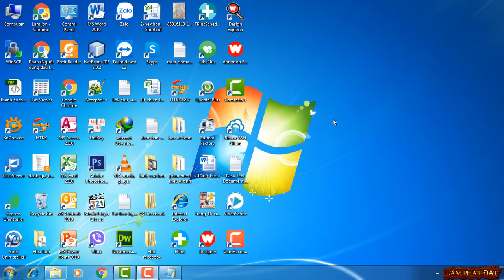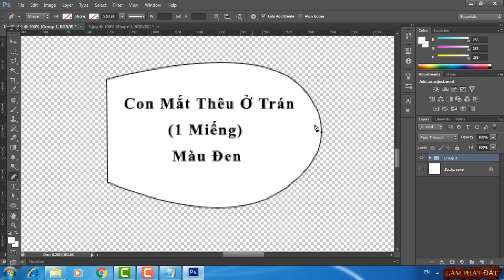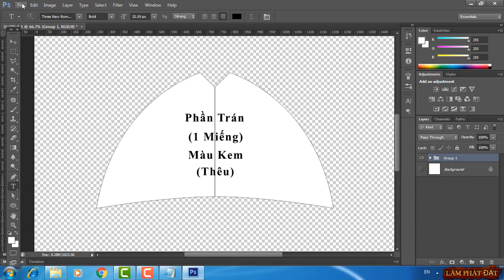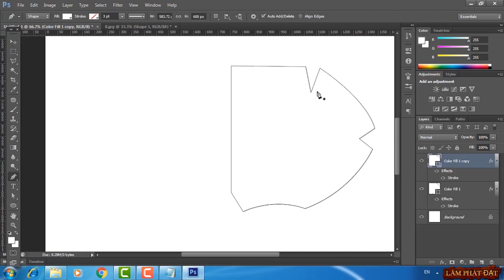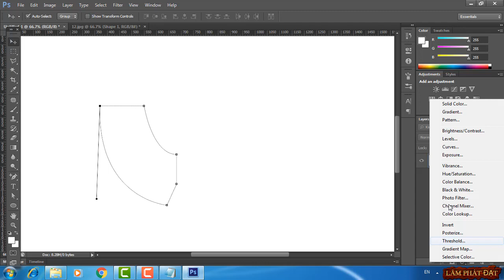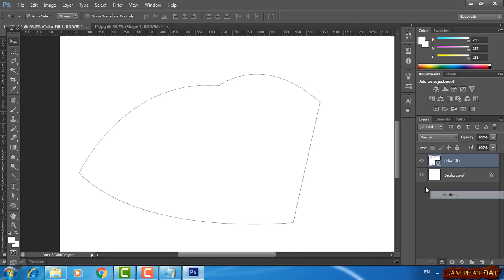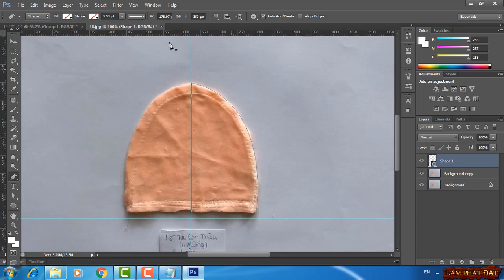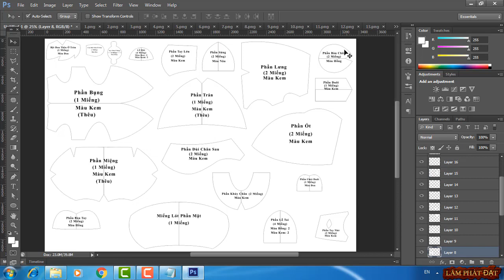Bài 4: Học Ra Mẫu Gấu Bông Con Trâu Candy Bằng Phần Mềm Photoshop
⓵ Sale off hàng tuần giảm 50% giá thị trường tại Webiste
* Mọi người ai cần bộ mẫu Gấu Bông Con Trâu này. Click vào đường dẫn phía dưới để dowload.
Lưu ý: Photo in mẫu thú nhồi bông Trâu Candy này theo khổ giấy A0 nha mọi người.